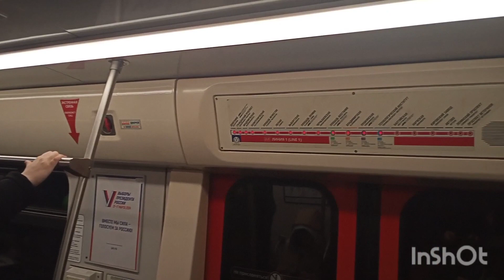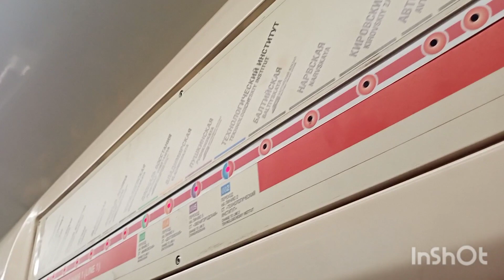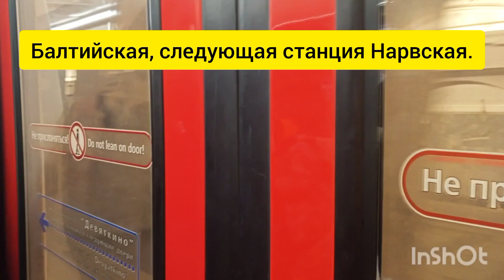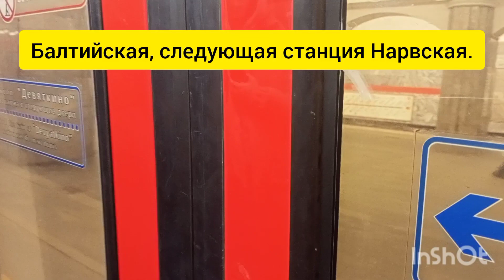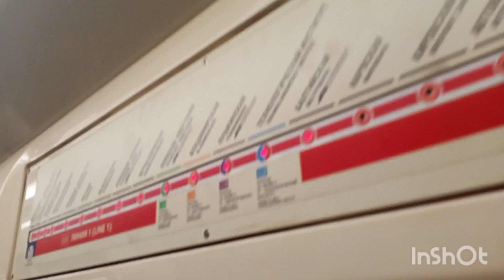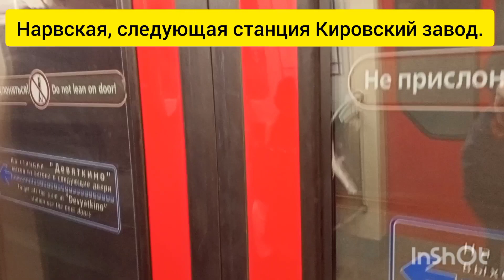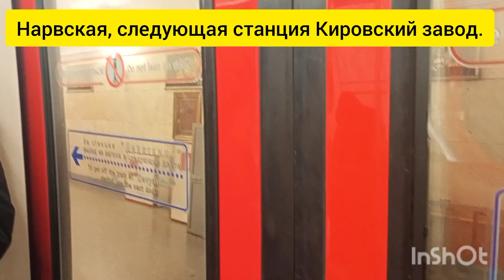Небольшая поездка в вагоне 81-722.1 по КВЛ.